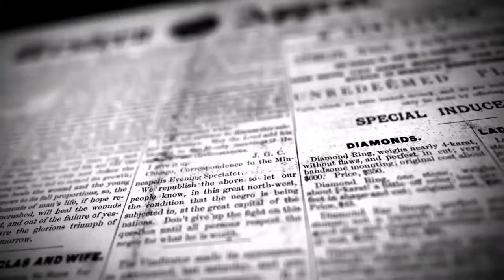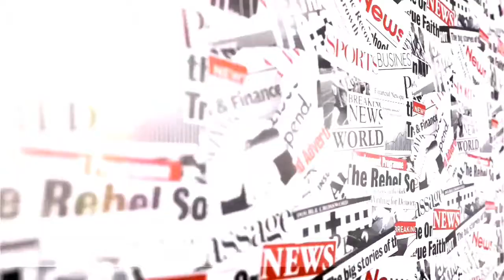மறைந்த வெற்றிவேல் திருவுருவப் படத்திற்கு மலர்தூவி மலர் அஞ்சலி | DINAKURAL NEWS | திருப்பூர்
திருப்பூர்

மாநகர் வடக்கு மாவட்டம் அம்மாமக்கள்முன்னேற்றகழகம்சார்பில்,திருப்பூர்  புஷ்பா தியேட்டர் சந்திப்பு அருகில்
மறைந்தகழகபொருளாளர்  வெற்றிவேல்  அவர்களின்   திருவுருவப் படத்திற்கு
வடக்கு மாவட்ட கழக செயலாளர்
சிட்டிசன் ஈஸ்வரன் தலைமையில் கழகத்தினர்
மலர்தூவி மலர் அஞ்சலி செலுத்தினர்  .
   இதில் மாவட்ட கழக அவைத்தலைவர் பால்சாமி, மாவட்ட கழக இணை செயலாளர் கோமதி, , மாவட்ட அம்மா பேரவை செயலாளர் ரத்தினசாமி, மாவட்ட தகவல் தொழில்நுட்ப பிரிவு செயலாளர்  திலகவதி, மாவட்ட விவசாயி பிரிவு செயலாளர் ராமலிங்கம்,
மாணவர் அணி மாவட்ட செயலாளர் கோதை இளவரசன், பகுதி கழக செயலாளர்கள்  பங்க் ரமேஷ், ராஜன், தங்கவேலு,  சிறுபாண்மை பிரிவு செயலாளர் ஜைனாலாப்தீன்,
மாவட்ட மகளிர் அணி இணைச் செயலாளர் ரெஹானா பானு,
வழக்கறிஞர் அணி சுதாகர்,
காந்திநகர் பகுதி கழக பொருளாளர் ஜான் மகேஷ், மாவட்ட மகளிர் அணி துணை செயலாளர் அனிதா மேரி, மாவட்ட மீனவர் அணி செயலாளர் செல்வராஜ்,
வார்டு செயலாளர்கள்
காட்டன் சக்திவேல், மூர்த்தி, ராஜாபெரியசாமி,
 நாகேந்திரன், சுந்தரம்,
நெருப் பெரிச்சல் பகுதி கழக செயலாளர் கோமதி விஷ்வநாதன்,
ஷீபா பாலகிருஷ்ணன் , சிறுபாண்மை பிரிவு சுந்தர்சிங், கொடிவேலு, பாலகிருஷ்ணன்,
பாஸ்கர், தண்டபாணி,   உள்ளிட்டோர் மலர் தூவி அஞ்சலி செலுத்தினர்.
தின குரல் செய்திகளுககாக